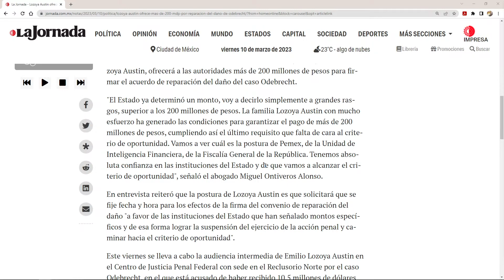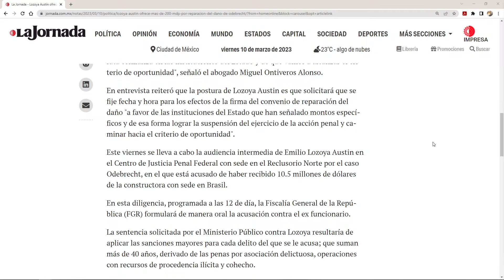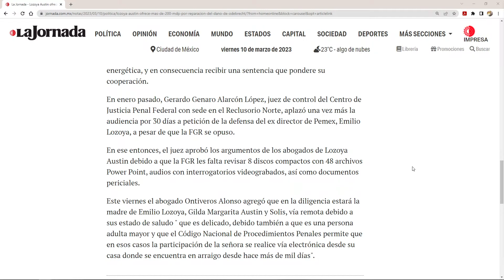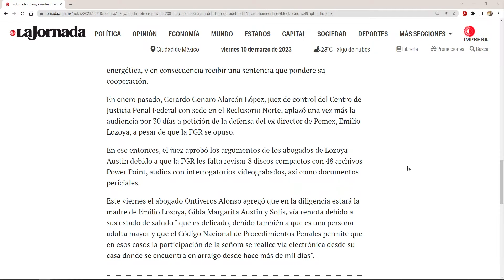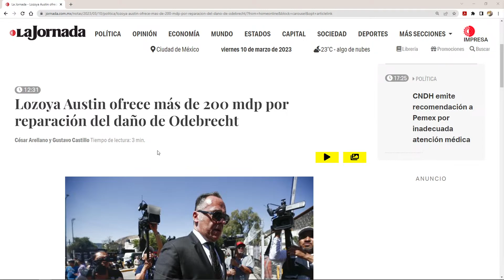Seguimiento a la Situacion de Emilio Lozoya Ex-Director de PEMEX